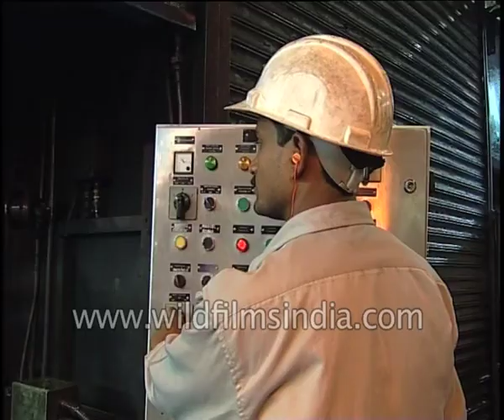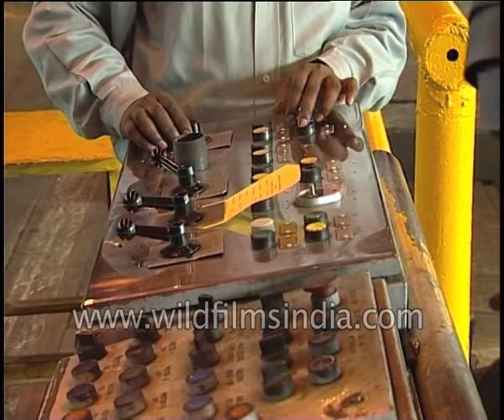Making of aluminium sheets at Hindalco in Jharkhand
Making of thin aluminium sheet at Hindalco factory in Jharkhand, India.

Hindalco is one of the largest integrated primary producer of aluminium in Asia. With a pan-Indian presence that encompasses the entire gamut of operations, from bauxite mining, alumina refining, aluminium smelting to downstream rolling, extrusions and recycling, Hindalco enjoys a leadership position in aluminium and downstream value-added products in India.

Hindalco's Indian aluminium operations are integrated and consist of bauxite mining, alumina refining, smelting and converting primary metal into value-added products. It have dedicated sources for critical raw materials such as bauxite, power and coal. It also have committed supply sources for auxiliary chemicals.

Hindalco's finished products include alumina, primary aluminium in the form of ingots, billets and wire rods, value-added products such as rolled products, extrusions and foils. Metallurgical alumina is used for their own captive needs. Chemical alumina and hydrates are used in range of industries including water treatment, fillers in cables and plastics, refractories and ceramics, glass among others.